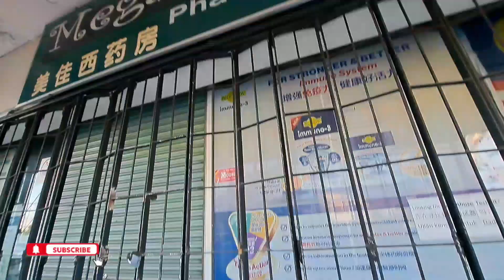AWANG-AWA AKO KY CRYSTAL NA UMIIYAK DAHIL NA PRESSURE+STRESS..